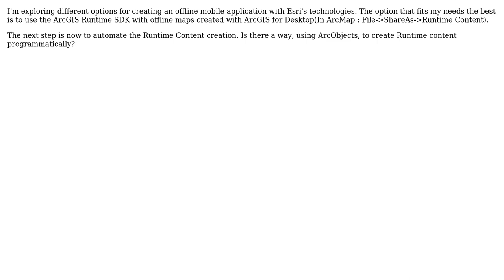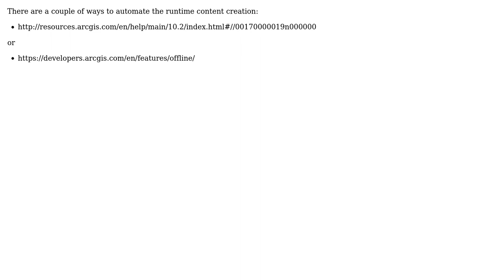GIS: Creating Runtime content programmatically with ArcObjects? (2 Solutions!!)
GIS: Creating Runtime content programmatically with ArcObjects?

With thanks & praise to God, and with thanks to the many people who have made this project possible! | Content (except music & images) licensed under CC BY-SA | Music | Images & others | With thanks to user PolyGeo user jdONeill user Goldorak84 and the Stack Exchange Network Trademarks are property of their respective owners. You are responsible for your own actions.